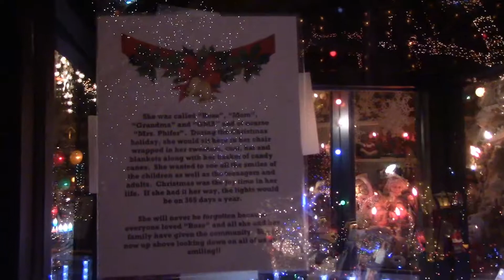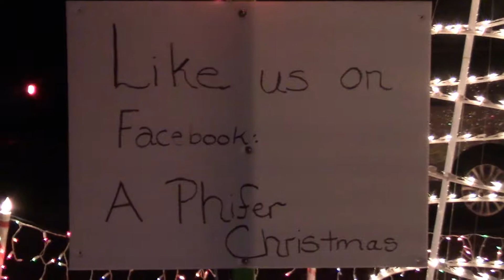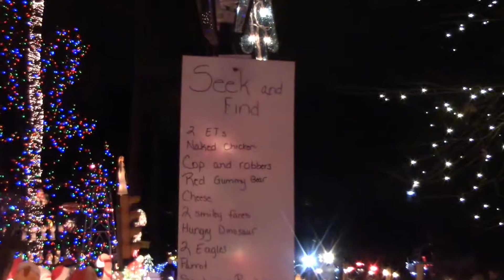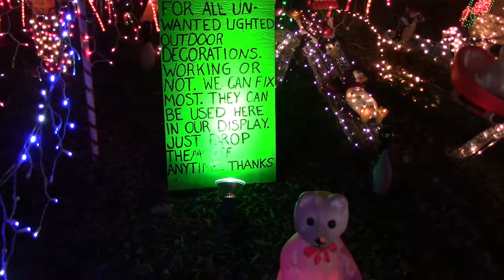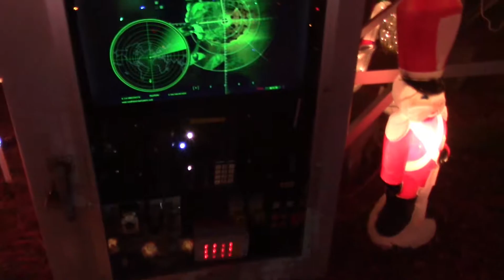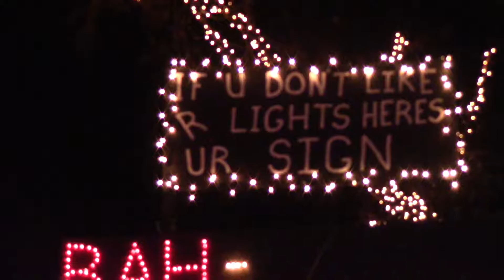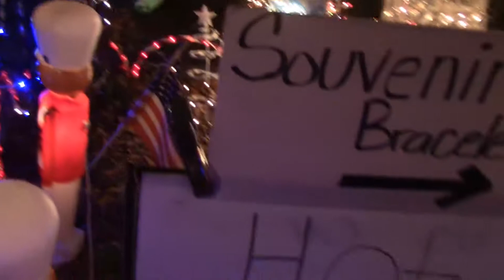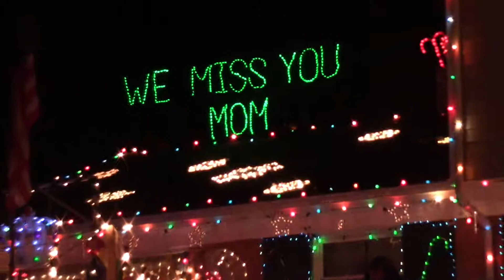Phifer's Christmas House 2017 R.I.P To Their Mom (HD)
These guys were the winners of the Wacky Tacky light tour  but I've been going here for years they might not light for the 2018 holiday